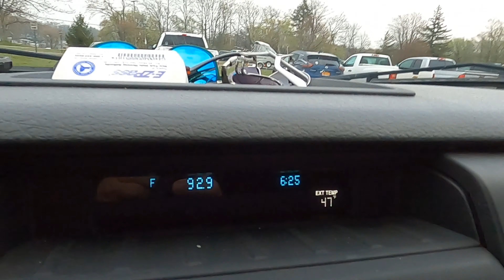Insane Lake Ontario SALMON fishing - 24 fish in 5 HOURS!!!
First fish @ 2:42

This video I get to spend the day fishing with a good friend Sparky of Sparky's Charters. All fish released, I don't keep fish back in the drink they go. This is my 2nd time salmon fishing in Lake Ontario and what a day! Landed 24 out of 28 fishing from about 7:45am to 1pm. Weather was cool in am, 47 deg later warmed up to low 60's. Water temps in the mid-high 40's.